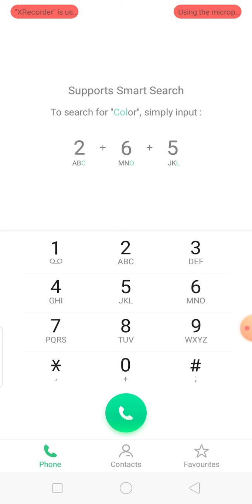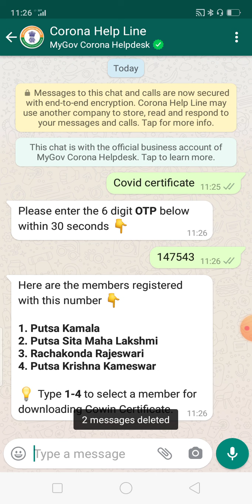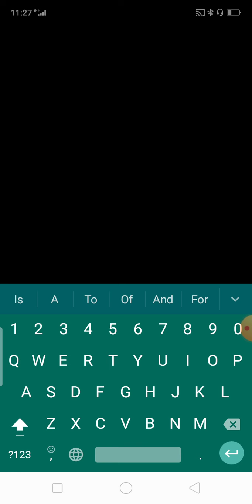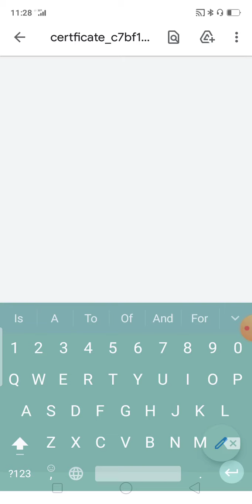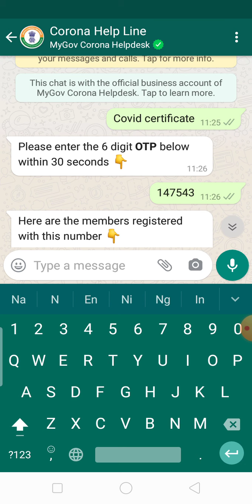How to download Vaccine Certificate using What's app వాట్సాప్ ద్వారా వాక్సీన్ సర్టిఫికెట్ పొందడమెలా?